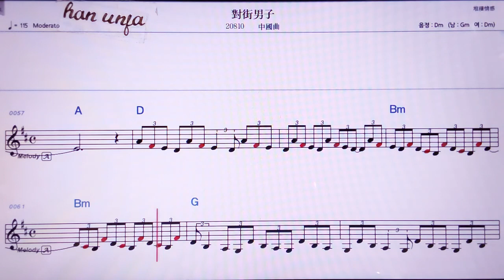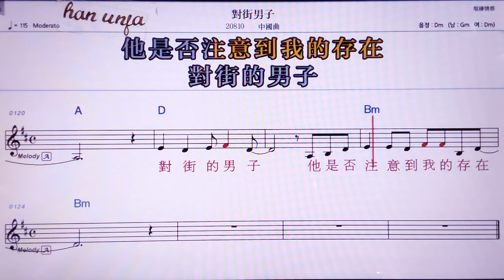💖뚜이찌에난즈/ 중국 곡 👍MR,노래방, 악보, 코드,Karaoke With Sheet Music